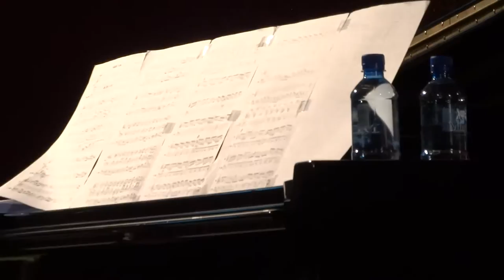MATT RIDLEY QUARTET - Part-1 - Siamese Twins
MATT RIDLEY QUARTET - Siamese Twins
London South Bank Centre - Queen Elizabeth Hall - The Front Room
Friday 18-Jan-2013

Matt Ridley on bass
Jason Yarde on sax
John Turville on piano
George Hart on drums